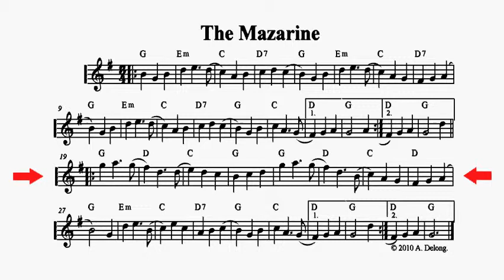The Mazarine - playalong sheet music for fiddle or mandolin by Anne Delong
Here's another fiddle tune to try out.  It looks simple, but as you can likely hear I had a hard time keeping the bow strokes smooth and even.  A Mazarine is a butterfly with deep blue scales - but it's also the name of a fancy dish used to strain fish (hmm.. I've never needed to do that...)

The sheet music is included in the book "Swing on Sydney and Other Tunes for Fiddle and Mandolin", available